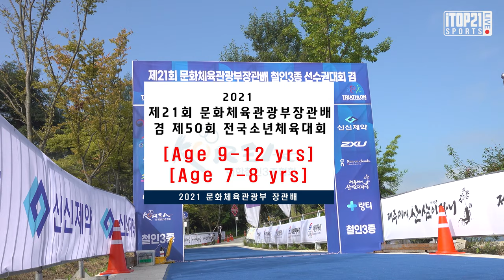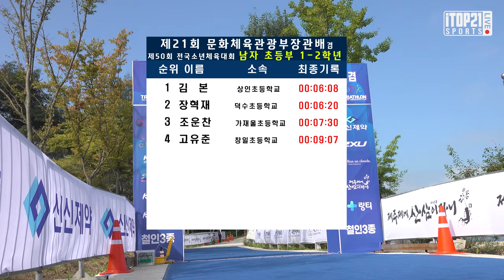아쿠아슬론 남자 초등부 1 ~ 2학년ㅣ 2021 철인3종 문체부 장관배 - 2021.09.11